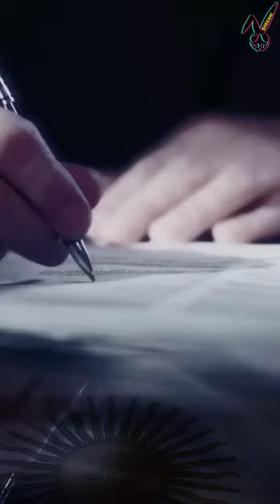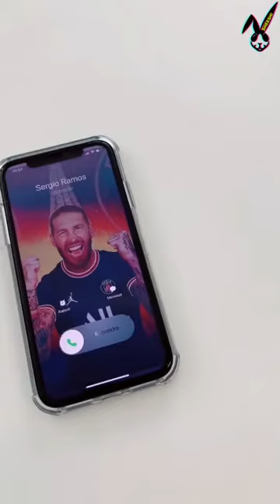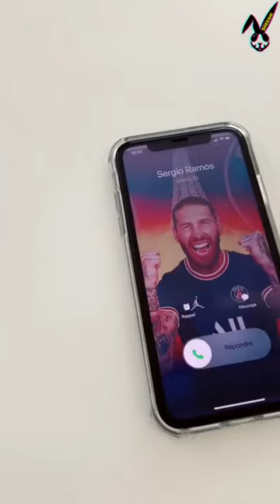Messi joins PSG on TikTok 2021 | messi joining psg football soccer mashup Compilation 2021 #1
Here is a compilation of the tiktok page @psg, in which messi is welcome as the new member in the paris saint germain football soccer team. This video also shows many other club members like Neymar, mbappe, etc. This video tries to have an emotional impact regarding the emotions in football/ soccer.

▬ About The Channel„Sheesh!“ ▬▬▬▬▬▬▬▬▬▬▬▬

With "Sheesh!" you have a streaming service of the ultimate collection of best, viral and current TikTok compilation videos.
Regardless of whether you want to find out about the current TikToks trends or dances, see the latest activities of TikTok celebrities, discover new TikTok talents or just want to be entertained: With "Sheesh!" you watch exactly what you search for!

We are a team of friends consisting of well-trained analysts, video editors and marketing operators who want to offer you exactly what you want to see.

Every day we offer you two of the latest and greatest TikTok videos.

▬ Playlists You need to check ▬▬▬▬▬▬▬▬▬▬▬▬

▬ Outro Music and Content Credits ▬▬▬▬▬▬▬▬▬▬▬▬▬

▬ Understand our philosophy behind this channel ▬▬▬▬▬▬▬▬▬▬▬▬

▬ Social Media ▬▬▬▬▬▬▬▬▬▬▬▬▬▬▬

►Facebook TikTok Compilations Sheesh! Group